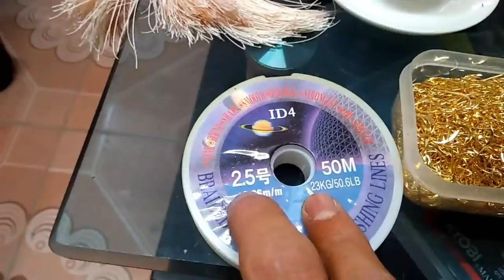Thông Báo Với AE Đã Có Lăng Xê Nhé Mai Mình ALO AE - 01/10/2018